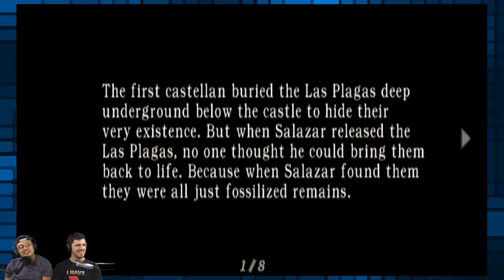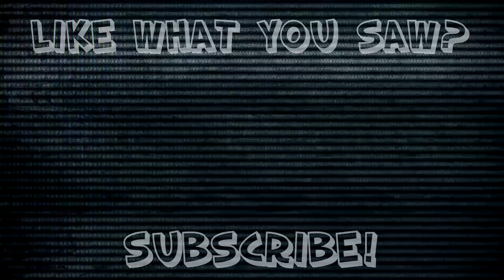Resident Evil 4: Unnecessarily Long - #30 - Retro Millennia